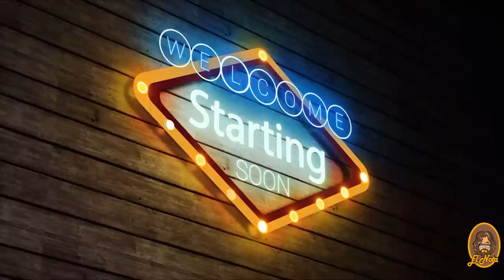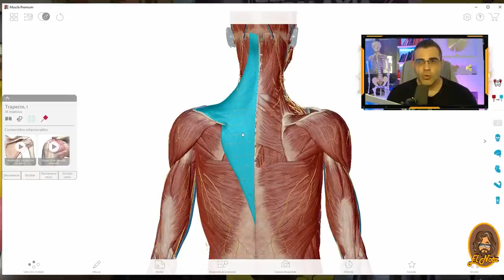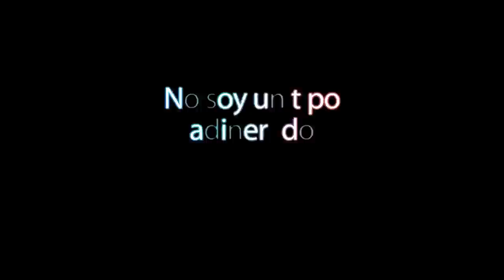Análisis del EMPRO 2023 rebatiendo a Iron Masters.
Un vídeo en el que muestro un pequeño contranálisis de lo que fue parte del EM Pro de la categoría Open según Iron Masters,